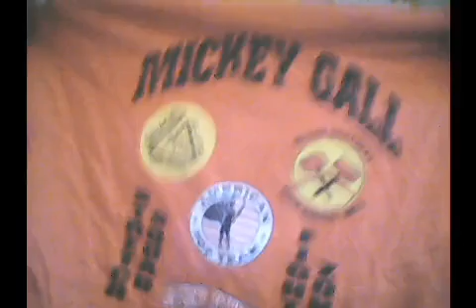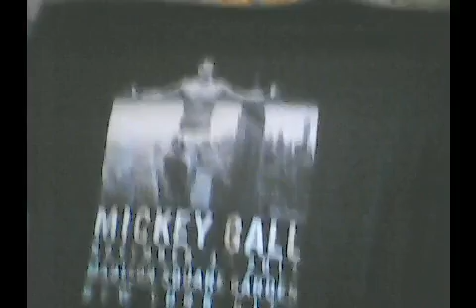What I Got From Mickey Gall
Today I show you what I got from Mickey Gall